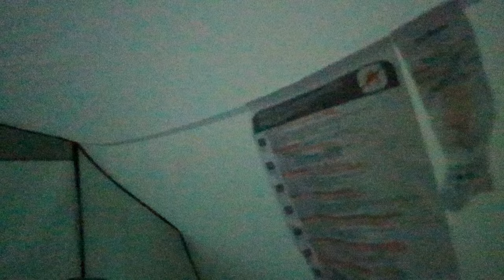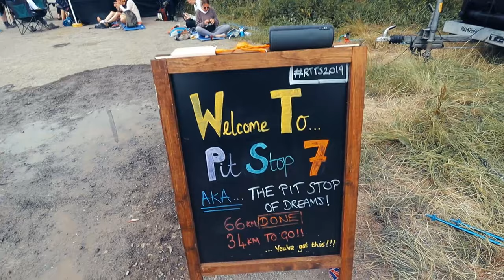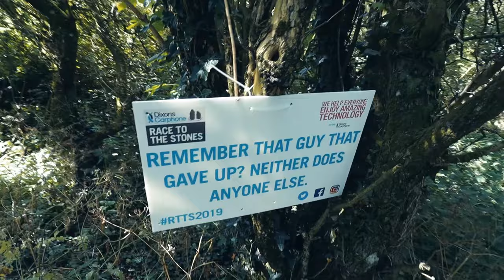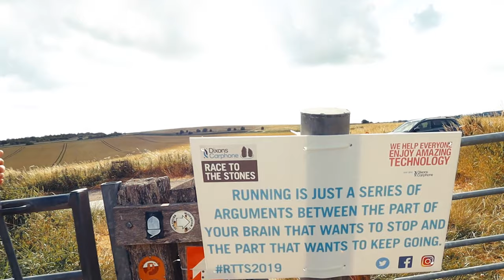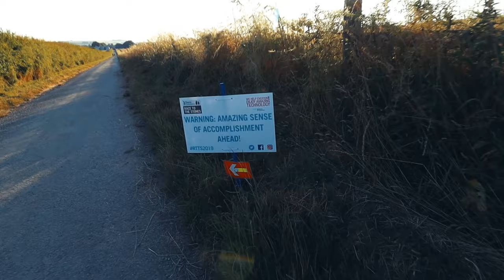DAY TWO - WALKING 100k - RACE TO THE STONES 2019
100km, 62 miles in about 30 hours.

Gladiator Soundtrack - Hans Zimmer